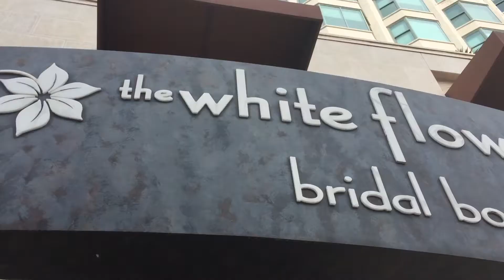Wedding Dress Shopping with My Sister!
My baby sister just got married in Cabo so I'm finally able to release the video of the day we helped her go wedding dress shopping last year! Didn't want to reveal anything too soon so I waited a whole year! In the end she wore a completely different dress than she had originally chosen and was the most beautiful bride ever!